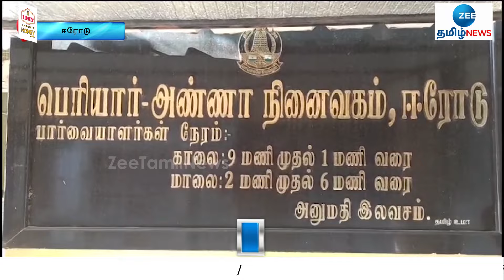ஆட்சியில் பங்கு கேட்கும் திருமாவளவனின் கருத்து நியாயமானது: ஈ.வி.கே.எஸ்.இளங்கோவன் | E.V.K.S.Elangovan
மதுக்கடைகளை மூடிவிட்டு கள்ளுக்கடைகளைத் திறந்தால் பனை விவசாயிகளின் வாழ்வாதாரம் மேம்படும் என்று காங்கிரஸ் கட்சியின் முன்னாள் மாநிலத் தலைவர் ஈ.வி.கே.எஸ்.இளங்கோவன் தெரிவித்துள்ளார்.